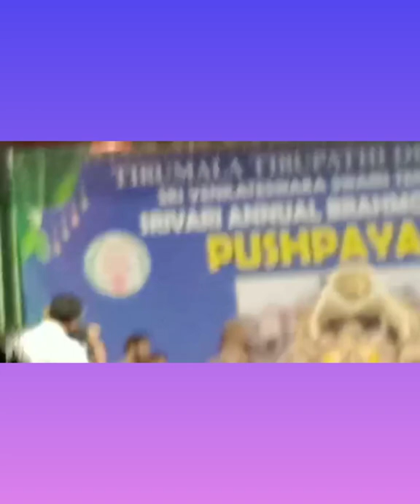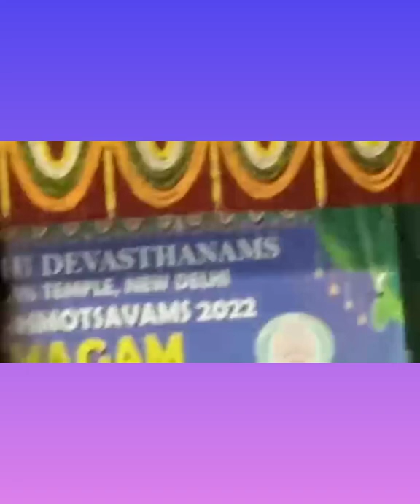Yestetday திருப்பதி கோயில் புஷ்பயாகம்